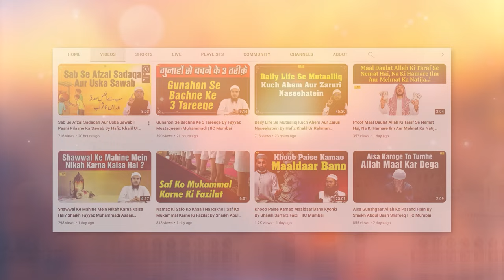Mangani - Shaadi Se Pehle Ki Ek Badtareen Rasm By Shaikh Fakhruddin Salafi | IIC Mumbai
Bank Account Details:
ILM FOUNDATION
ICICI Bank
Savings account
IFSC CODE-ICIC0001028

JazakAllah Khair